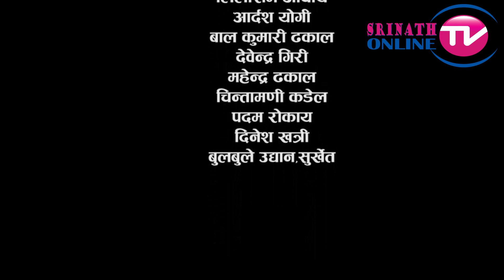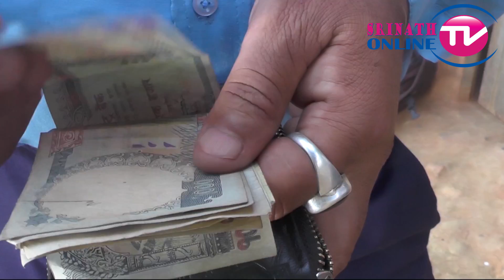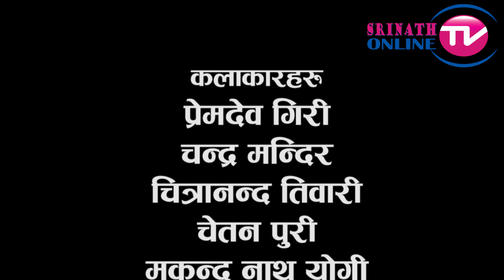हास्यँव्यङ्ग्य टेलिश्रृखला "खिचडी" भाग-१६ || Comedy Serial Khichadi Episode-16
Click here to Like follow to Srinath online TV
श्रीनाथ फिल्म्सको पहिलो प्रस्तुती हास्यव्यङ्ग्य टेलिश्रृङ्खला "खिचडी"
Khachadi-Episode 16
Story-Chitrananda Tiwari
Cinematography/Edit-Nirmal Pyakurel
Post Production: Srinath Films & Production House PVT.LTD

Please Dont Forget To Subscrbe Us..

All the Audio and Video rights of this Music Video is owned only by Srinath Films & Production House  Pvt. Ltd.